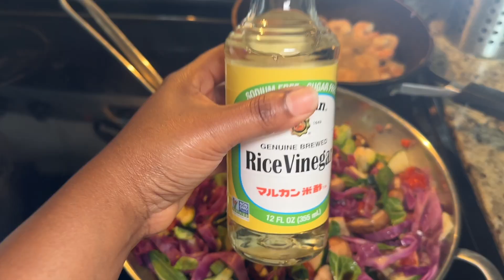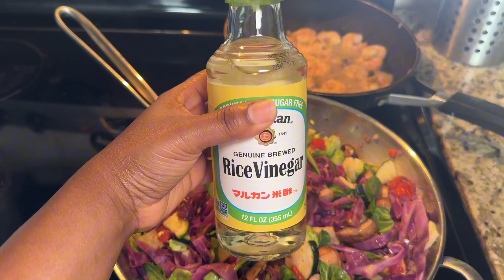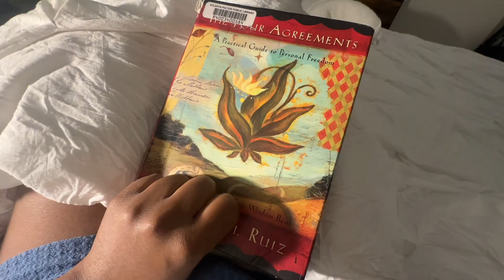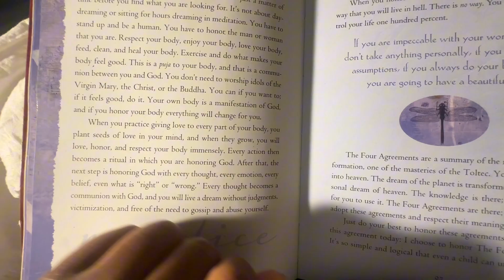SELF CARE/ HEALING DAY VLOG! Face Mask, Cooking, Stretching,Intentional of the present moment & more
Hey, beauties,

Welcome back to the channel! I hope you enjoyed this video. 💕 In today’s video, i have a self care/ healing day!

But, in the meantime let’s see were we end up on this vlog 👀

To find out which book our community is reading next or to learn about the start date for our 7-day raw detox, follow the link below for more details

If you reading this, you are of infinite worth!